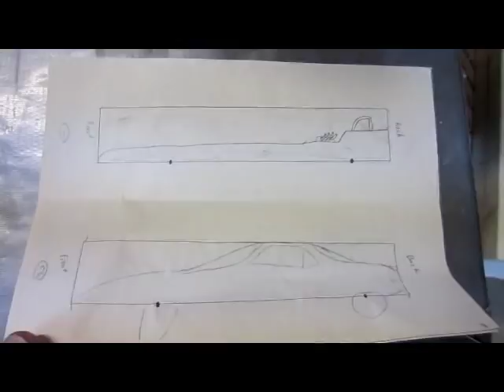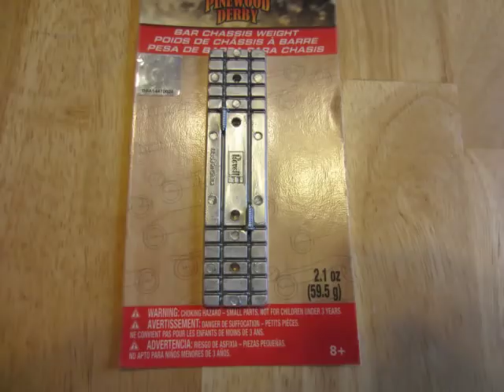How to Build a Winning Pinewood Derby Racer (for parents)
We show you the tips and tricks to win the local Pinewood Derby Race. We used these techniques with a little science to be in the winner's circle at our Boy Scouts event.
Feel free to use these speed secrets to take your pinewood derby car to the winner's circle.

Basic Pine Derby Car Kit
Dry Graphite Lubricant
Tapered weights
Round weights
Pro Basic Derby Car Kit

Use of video content for personal projects is at your own risk.
Your results may vary depending on type of materials, your craftsmanship, and tools at hand. We are not responsible for any damages or injuries that might occur.